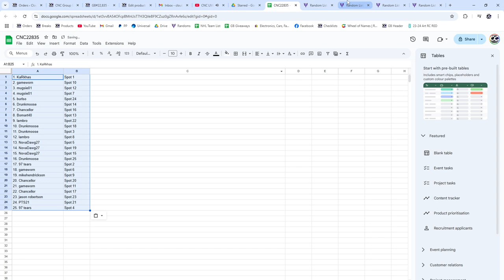Lane Hutson Young Gun MNT Graded Hockey Chancer Break - CNC GB #22,835